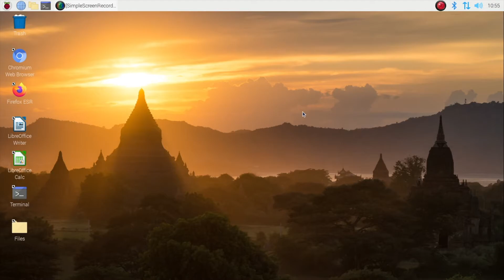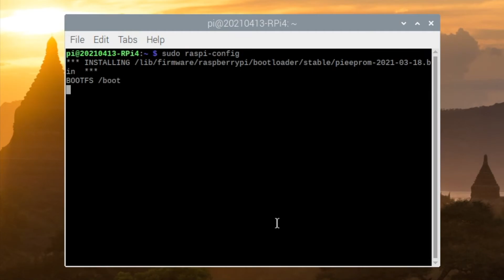How to update Raspberry Pi 4 Bootloader EEPROM the easy way : Superuser Project-aisle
If you Raspberry Pi is having boot loader issues or if you just want the latest EEPROM, follow this tutorial to update it. I made a video similar to this a few weeks ago but this is an easier method.

~ Fortnon Kiwi, Superuser Project-aisle